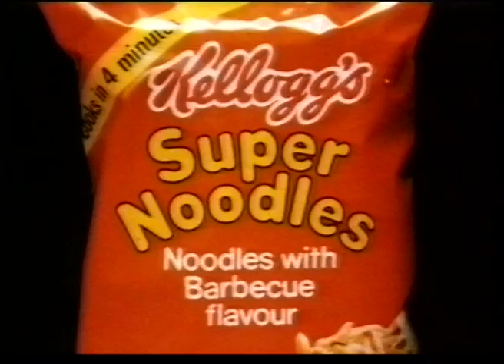8 July 1983 LWT - adverts, Inside the Third Reich, Shades of Darkness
A summer evening junction on LWT, going into the cult series Shades of Darkness. Ads include the pepsi challenge and Harp (stay sharp to the bottom of the glass).